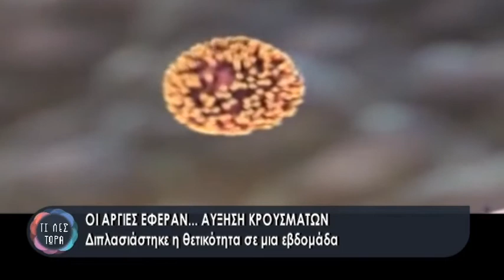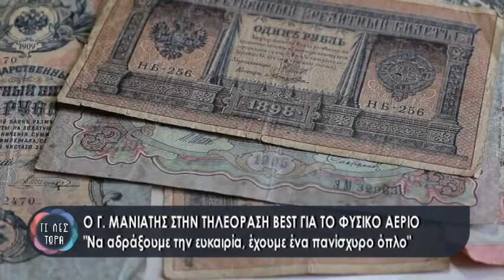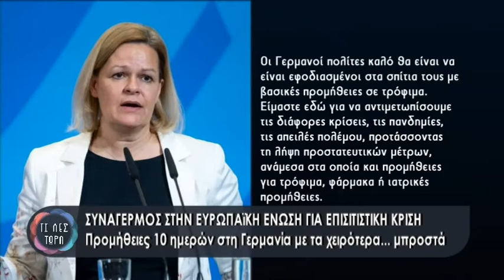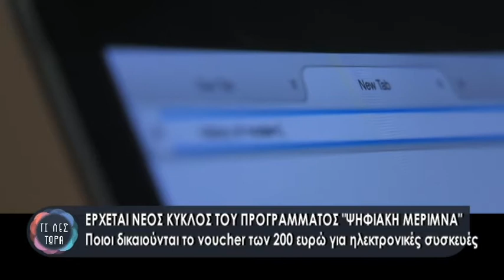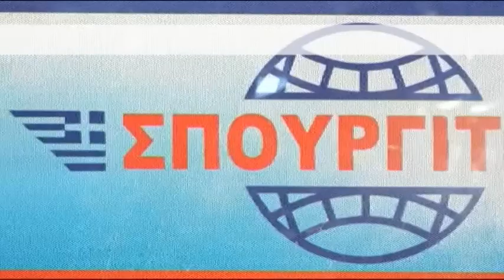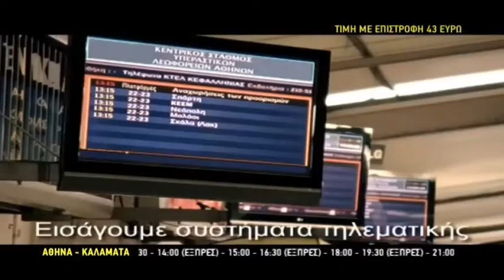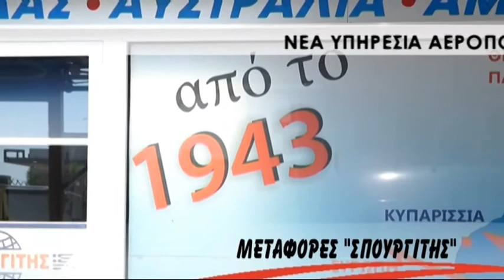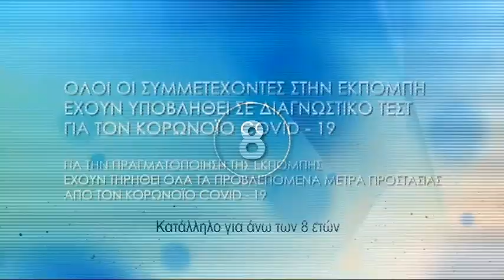Τι λες τώρα 03-05-2022